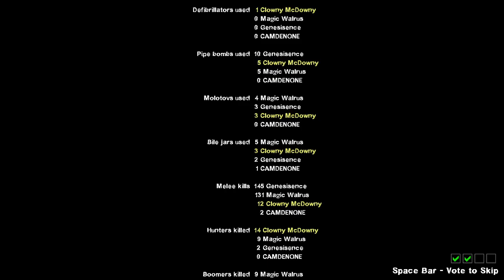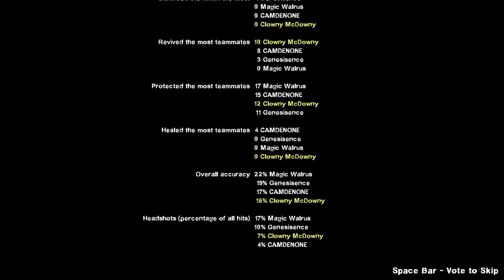Cretin Crew Plays... Left 4 Dead 2 MODDED | the boys are back in town